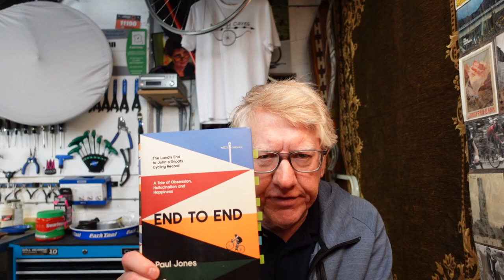End to End by Paul Jones: Is this the best book about cycling ever written?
Photography equipment I use and recommend:
Cycling stuff I use and recommend:
Books written by me!:
Books I recommend:
End to End by Paul Jones